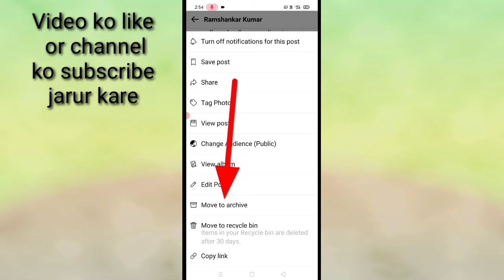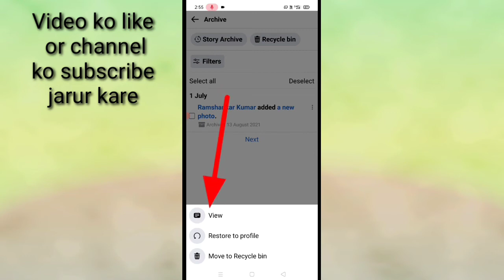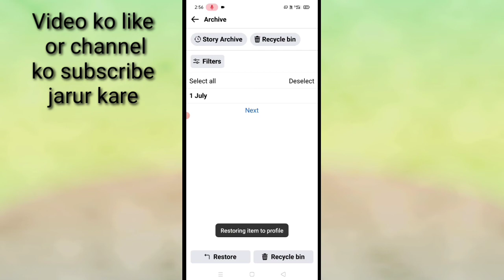Facebook Lite me Move to archive kya hai । how to use move to archive in Facebook lite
is video me bataya gaya hai friends ki facebook lite app me move to archive kya hota hai or iska use kaise kiya jata hai